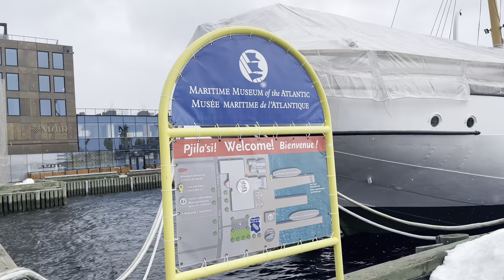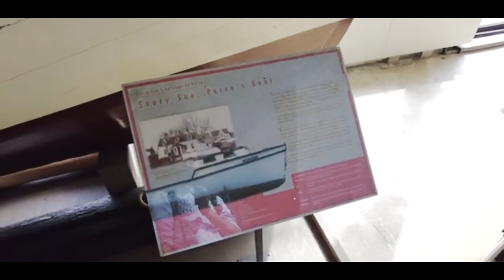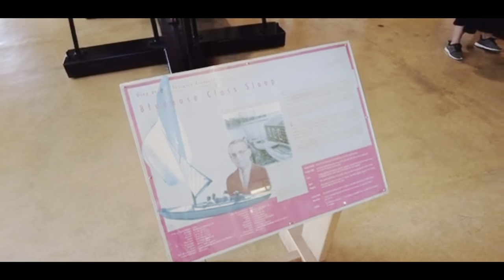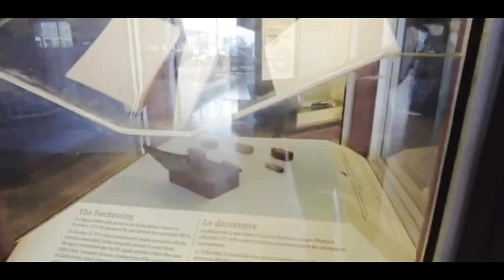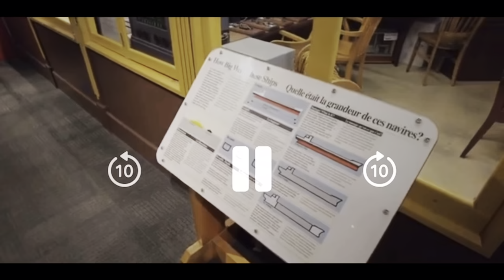Maritime museum of Atlantic halifax